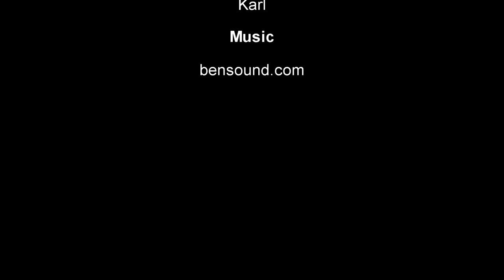Man Cave Reviews Episode 5 - Traxxas TRX 4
Join the guys in the man cave for a rather in depth review from maily Brad, about the Traxxas TRX 4

All the best from the guys at R.C.S.C